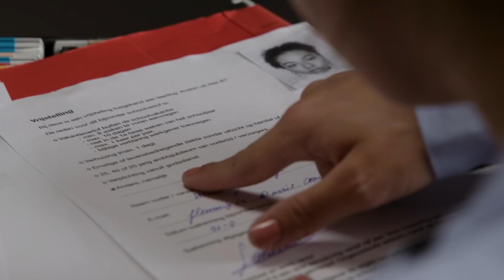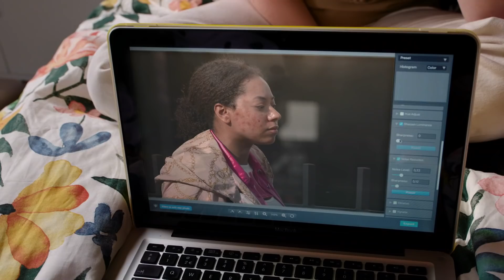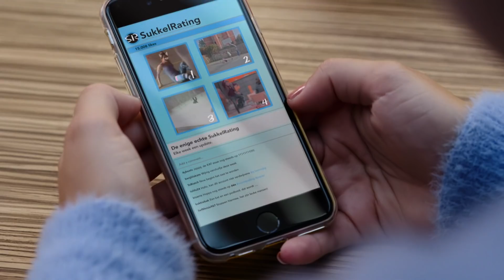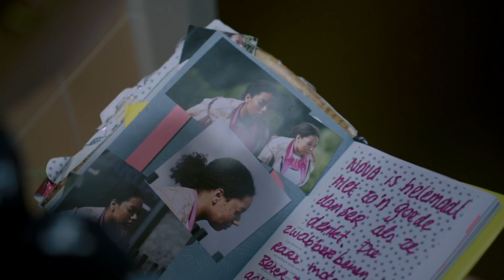WRAAKACTIE S01 #3 | Flexe Meiden | NPO Zapp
Cindy heeft de achilleshiel van Avalon gevonden! Maar wanneer ze het filmpje met bewijs wil posten, begint ze te twijfelen. Moet Cindy zich wel verlagen tot hetzelfde niveau? Ze besluit haar eigen hiphop groep op te richten, dat laat wel zien wie er beter is. En bij wie kan je dan beter dan zijn dan bij de Flexe Gasten?

Cindy gaat graag winnend door het leven. Ze haalt de hoogste cijfers, leidt de schoolkrant en richt een hiphop dansgroepje op. Op een dag verschijnt er een filmpje uit de repetitie op social media waar Cindy nogal onflatteus op staat. Het filmpje wordt vaak gedeeld, er worden memes van gemaakt en Cindy krijgt te maken met online pesterijen. Wie heeft dit filmpje online gezet? Wie heeft er baat bij haar gezichtsverlies? Met haar beste vriendin Vera gaat Cindy niet alleen op onderzoek uit, maar probeert ze ook de act bij elkaar te houden. Want Cindy moet en zal die bokaal winnen, koste wat kost. In Flexe meiden besluit Cindy uit verdriet terug te gaan pesten. Is alles geoorloofd wanneer je zelf ook gepest wordt?
⭐ Credits
Cast

Florien Ferdinandus - Cindy
Faye Kimmijser - Nova
Claudia Kanne - Vera
Chardonnay Rillen - Avalon
Sem Gerritsma - Roos
Juliëtte van Tongeren - Linda
Vera Peetoom - Bianca
Jean Salazar Tavera.- Benji
Jay Pothof - Steef
Harvey Elgood - Oscar
Lars Nieuwenhuis - Lucas
Ricardo Biel - Leraar Windhorst
Korneel Evers - conrector Scheele

Crew Flexe Meiden

Producent - Daniel Koefoed
Uitvoerend producent - Hans Heerschop
Coproducent KRO-NCRV - Mascha van Erven
Dramaturg KRO-NCRV - Ellen Imhof

Scenario - Nick Jongerius
Dialoog - Nasja Covers
Regisseur - Nick Jongerius
Regie assistent / script continuiteit - Iris van Loen
Productie leider - Marrit Greidanus assistent
Productie leider - Quita Ruijgrok
Locatie manager - Bart Ruijgh
Productie coordinator - Loes Lucker
Productie coordinator - Faye Bezemer
Productie coordinator - Huib Robben

Opname leider - Wouter Pauli
Opname leider - Roy Merkelbach
Assistent opname leider - Inge Schoonenberg
Assistent opname leider - Sem Balvert

Director of photography - Rieks Soepenberg
Tweede camera - Jan van Ooijen
Camera assistent - Joelle van Adrichem
Camera assistent - Aron Ludikhuijze c
Camera assistent -Daniel Smith
Camera assistent - Mike Deen
Camera assistent - Eef Pannekeet
Licht assistent - Irwan van Wingerden
Licht assistent - Lorenzo Schmidt
Licht assistent - Sander Radstaake
Geluidsopname - Bente van der Spek
Geluidsopname - Sam Huisman
Geluidsopname - Reinier Hameleers
Production designer - Suzanne Jansen
Production designer - Sammie de Hommel
Set dresser - Irenke Brankas
Set dresser - Majken Smit
Rekwisiteur / props buyer - Kim Jansen
Visagie productie Geen Bluf - Bianca van der Steen
Visagie productie Geen Bluf - Merel Dorgelo
Visagie coordinator - Maud Zoutenbier
Visagie op set - Rianne Bakker
Visagie op set - Sisley Angenois
Visagie op set - Evy van Empel
Kostuum ontwerp - Nicolas Boyer
Kostuum op set / ass. kostuum - Roosmarijn Wind
Kostuum op set / ass. Kostuum - Gera Brouwer
Kostuum op set / ass. Kostuum - Iris Amber Stenger
Figuratie kleedster - Tess Groen
Editor - Jelle Kuipers
Assistent editor - Maikel Soemers
Visual Effects - Shosho
Sound design - Arno Willemstein / Firma Helle Willemstein
Figuratie begeleider - Daniel Leseman
Figuratie begeleider - Norma Pothof
Cateraar - Crazy Kitchen
Cateraar - Kokkies
Cateraar - Kimberly Vaniër
Casting - Jut & Jul Casting - Post Castelijn
Locatie scout - Evert Stolwijk
Locatie school - Aeres VMBO Almere
Huis Cindy & Lars - Familie Trompert
Feestlocatie.- Westerliefde
Choreograaf - Fabienne Boekel
ass. choreograaf - Victor Swank

Hoi! Op het kanaal van Zapp vind je de hele week nieuwe video's. Bijvoorbeeld van nieuwe series die niet op tv te zien zijn zoals De Eindmusical, Forever, Zapp Awards, CupCakeCup, De Nachtmerrie, Willem Wever, Zapp Detective, Naar de Knoppen, Kaal of Kammen, De Buitendienst, Beestieboys, Zappsport, Zappmissie Dokter Corrie en Kids Top 20.